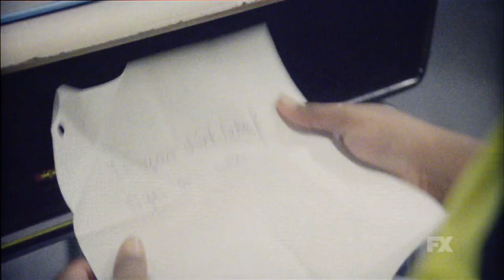Atlanta | Season 2 Ep. 10: FUBU Preview | FX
Y'all youngins don't know nothing about this. This one takes me back to middle school. Shout out Miller Grove!

Two cousins work through the Atlanta music scene in order to better their lives and the lives of their families. Donald Glover serves as Executive Producer, along with Paul Simms, Dianne McGunigle and Stephen Glover. Atlanta is produced by FX Productions.